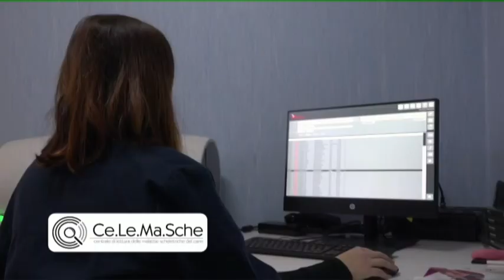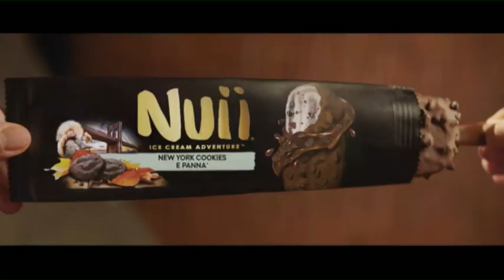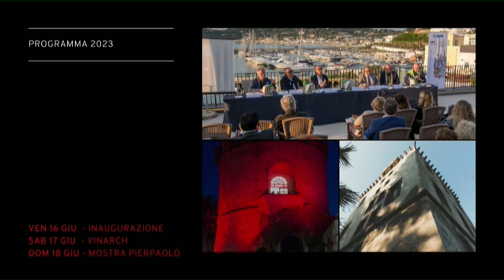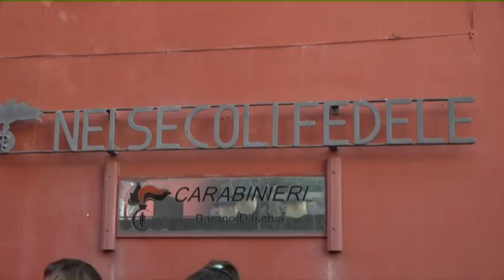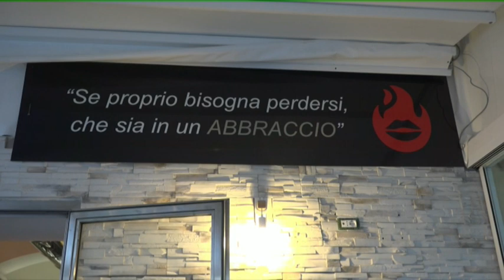TiGi 26 05 2023